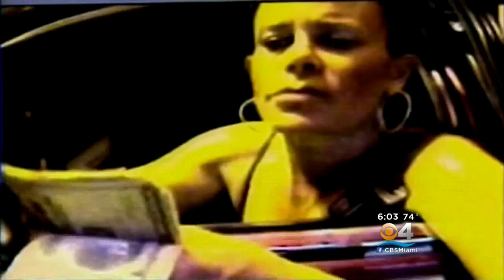Human Remains Found In Hallandale Beach Could Be Those Of Missing Woman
The Hallandale Beach Police Department has confirmed they are actively searching an area in connection with the 2010 cold case of missing woman Lynda Meier.